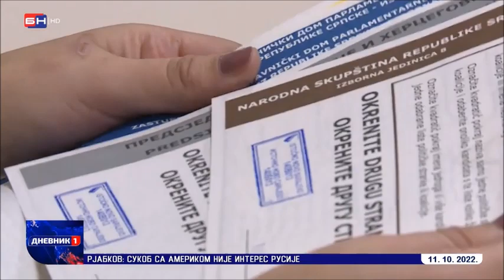Milorad Dodik rezultati Izbora 2022 Mućkao sam